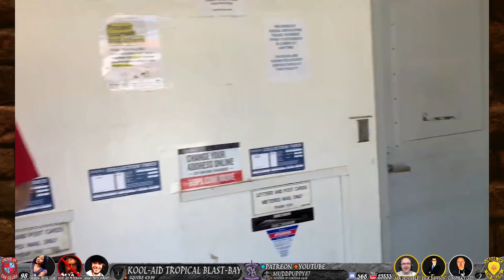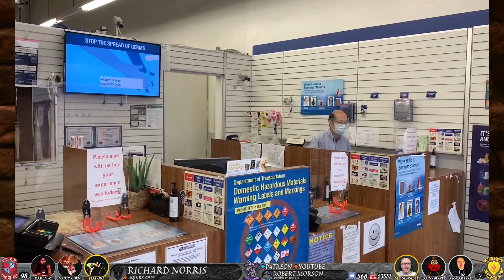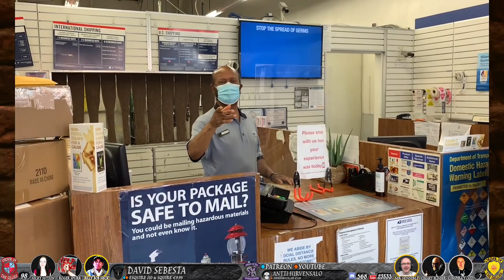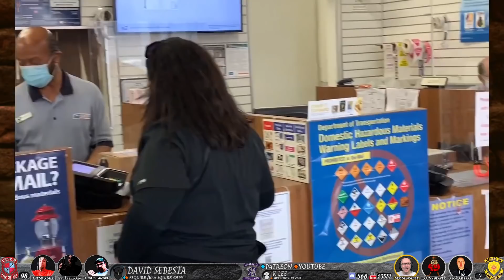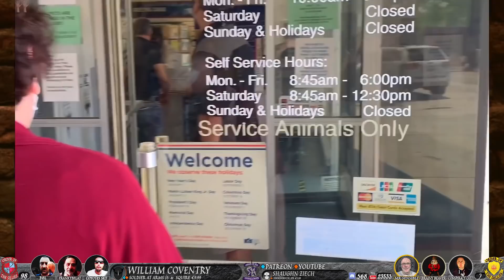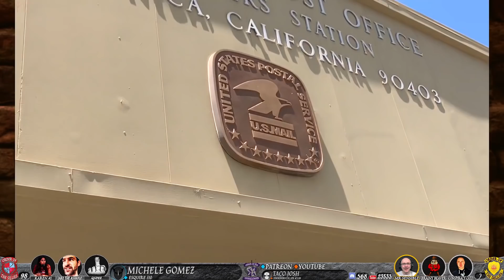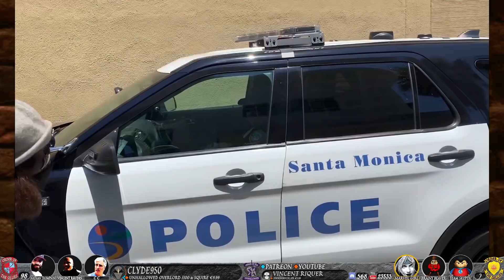Idiot Harassing Police and the Post Office, Refusing to English - Sovereign Citizens Owned 131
Silenceboy ey, this lad can't even speak English correctly, mostly mumbling and refusing to use any form of grammar or even English and wants to pretend he's got a YouTube "news now" channel... Not to mention how many people, even his cult buddies, making him out to be the fool in his comment section!

⌚️Timestamps:
00:00 - Preview Scenes/Disclaimer
01:43 - The Post Office Harassment
10:02 - On his way to Harass a Cop
12:41 - Creeping back into the Post Office...
13:36 - Staring at the Cop in his Car
15:54 - Time to Harass more Cops at Traffic Stop
19:31 - Outro